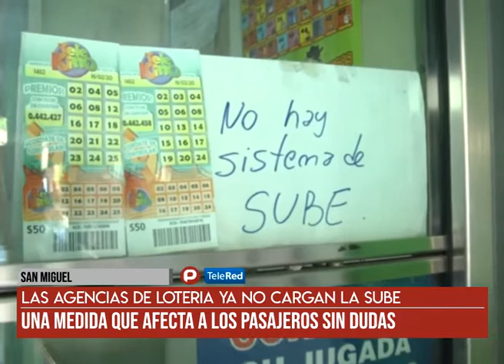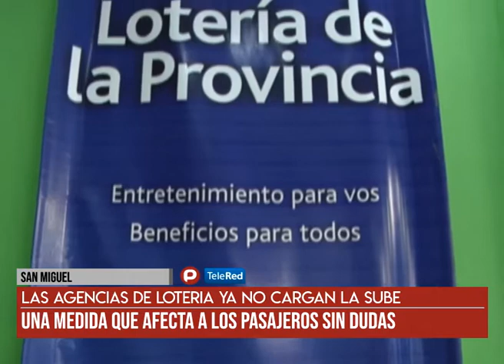San Miguel - Las agencias de loteria no cargan a tarjeta sube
Debido a una deuda que dejó el gobierno de Vidal. Nota Veronica, propietaria de agencia